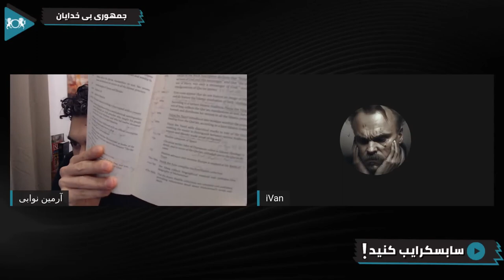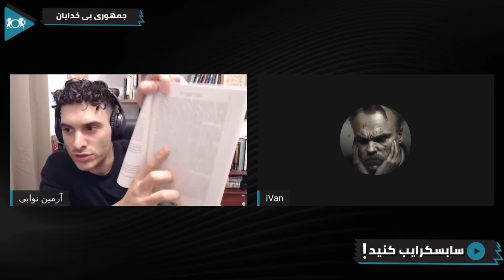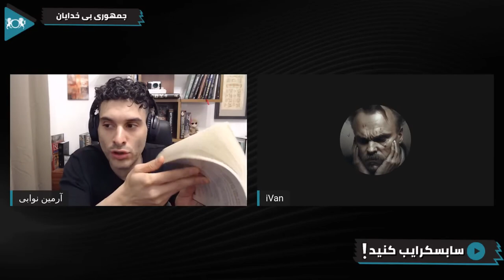مشکلات سنت شفاهی در اسلام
Bitcoin: 3MNPFcMr2FpJTPMYodnfEGH2EDPT9qm2nt
Litecoin: MKdNHjD928vJHoe3oS15rgHUvssS5S8Fhk
Bitcoin Cash: qpms6gry5vzlz5m86gmdvryugpzxn37xecqz7e3vqa
Ethereum: 0xE24851c47c5d63000173D07d3236CE2529F8bC95
Monero: 49fWZmmfmDNLXnosHCY63QNgfTexbo2s4G18LyV5xmdMKkqsznCty1gNBwsNNC2d6r6uRPTu66x4GPpaCoRS3tSJ3UNRKDY
TRON: TMt6PdoJT7LKjxJmbyWcUiv3g4LZYYNZ2R

نظرات بیان شده در اینجا متعلق به گویندگان است و موضع رسمی جمهوری بی خدایان نمی یباشد.